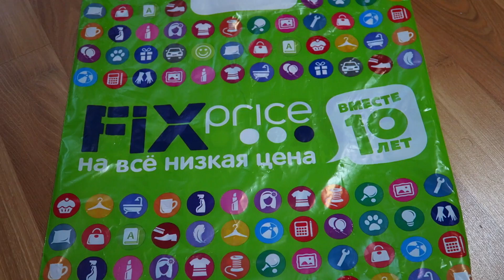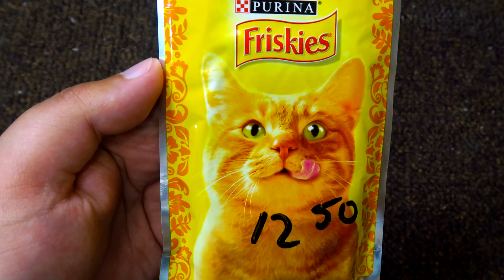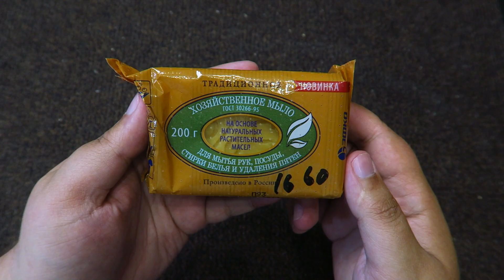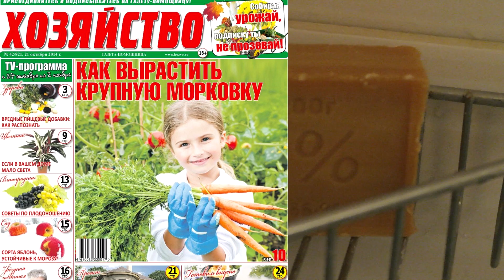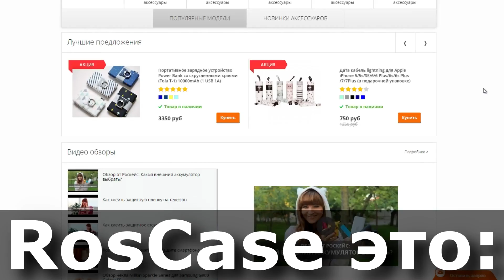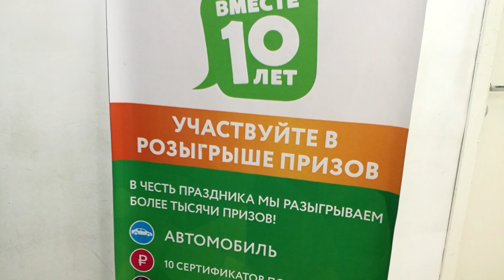Фикс Прайс ТОП самых дешевых товаров Fix Price всё по 25 рублей и дешевле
В этом видео я провел эксперимент и сделал покупки в Фикс Прайс товары дешевле 25 рублей.
Самые Дешевые покупки в ФИКС ПРАЙС/ FIX PRICE Haul
ФИКС ПРАЙС ИЮЛЬ
FIX PRICE Супер Покупки июль 2017